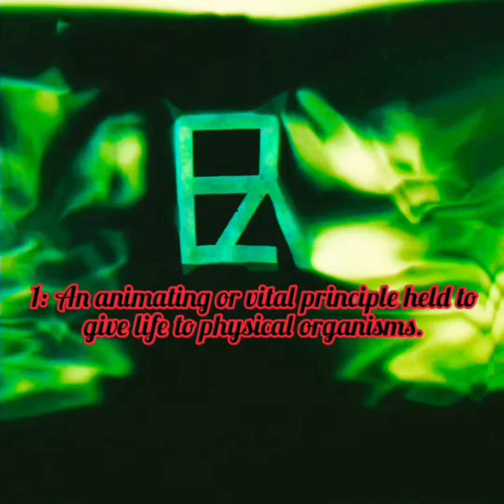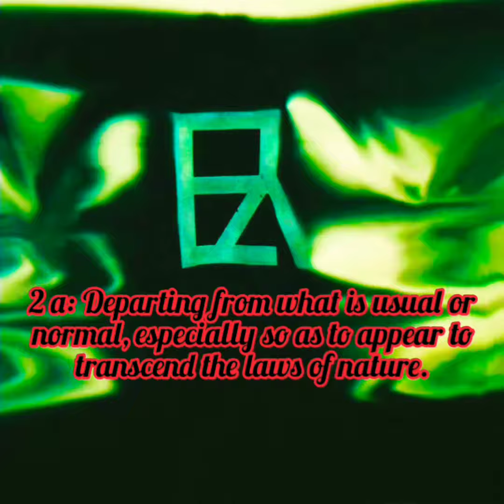Ever Yearning Tv Paranormal Coming Soon